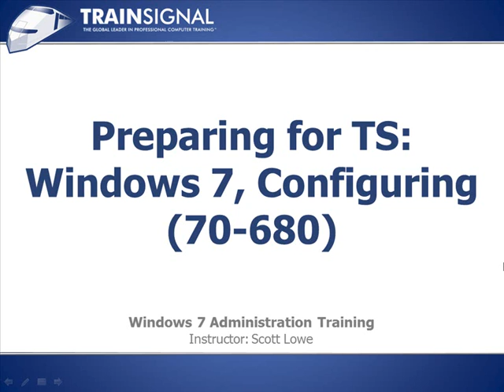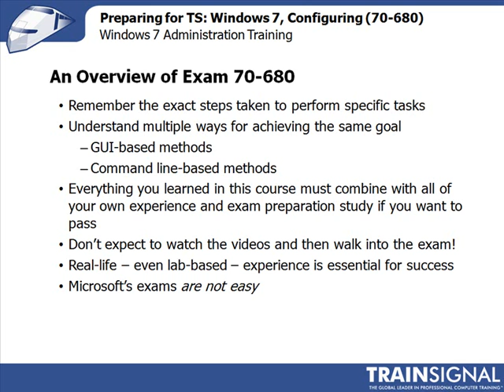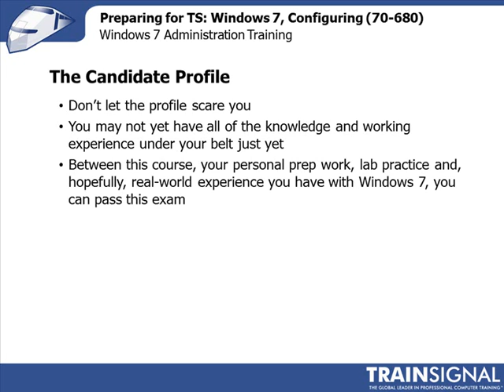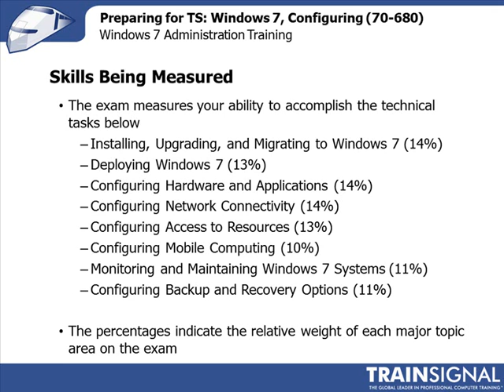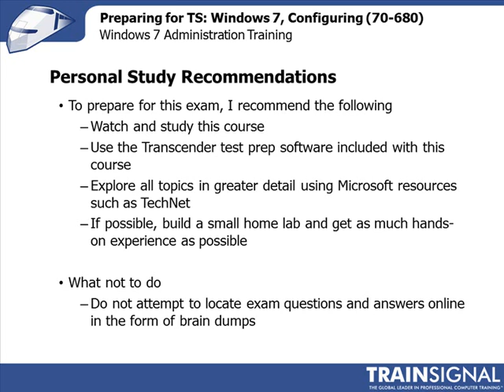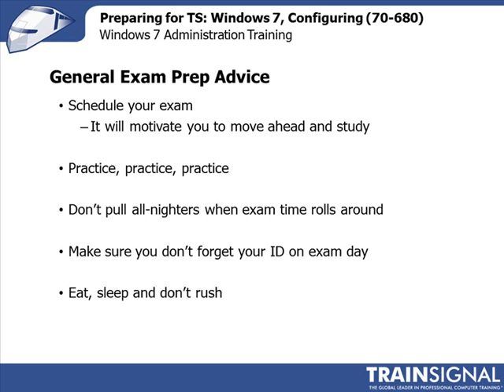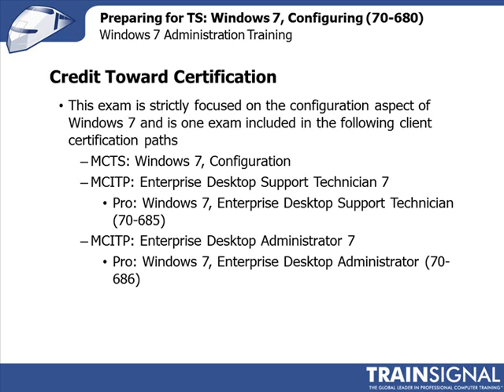Lesson 23 -- Preparing for TS Windows 7 Configuring 70 680)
This video explains about Preparing for TS Windows 7 Configuring 70 680)